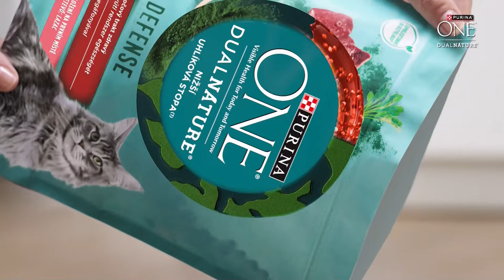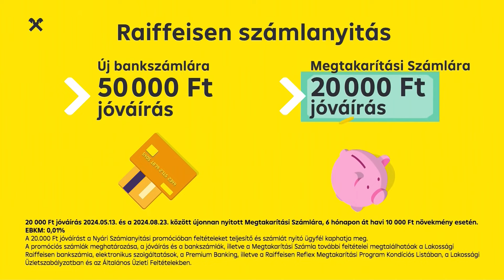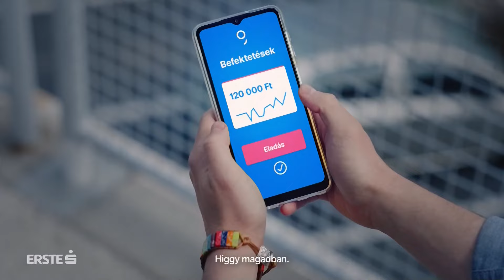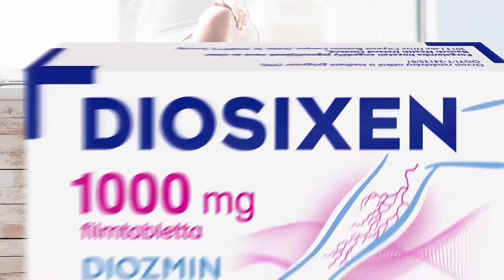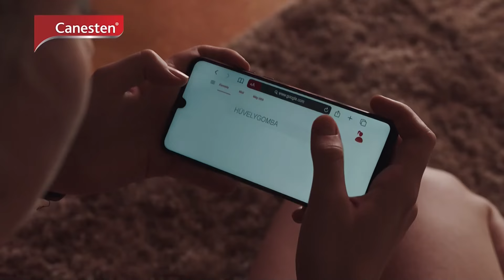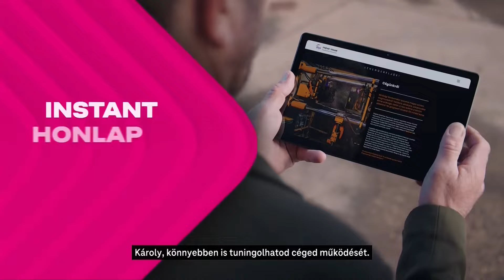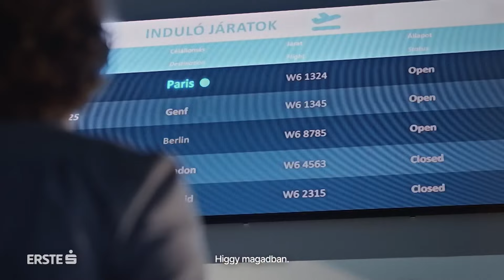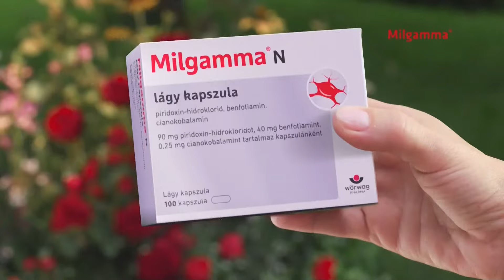TV4 reklám (2024. július 8.) | Reklámgyűjtő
Reklámblokk videósorozat minden hétköznap a csatornán, most a *TV4* csatornáról láthattok reklámblokkokat (rögzítve 2024. június 20.).

Rendszeresen frissül a csatorna, hogy folyamatosan felkerüljenek az új reklámok, amelyek megjelennek a magyar televízió adókon és online.

Időbélyegek:
00:00 Reklámblokk 01
06:10 Reklámblokk 02
10:20 Reklámblokk 03
14:30 Reklámblokk 04
20:40 Reklámblokk 05
26:50 Reklámblokk 06
33:00 Reklámgyűjtő - Ajánló, feliratkozó szpot